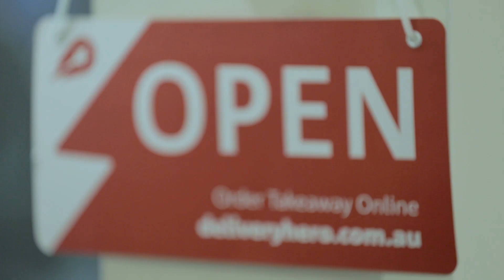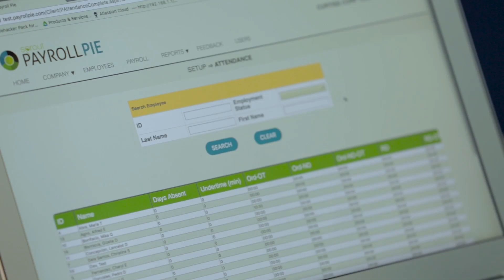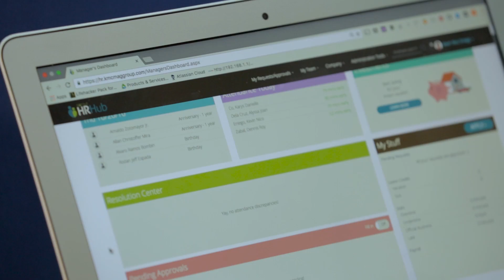Sprout Solutions Customer Testimonial - Delivery Hero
Watch this Sprout customer testimonial from Arifin Tellegen, Director of Customer Care for Delivery Hero Australia.

The Delivero Hero Philippines team is able to focus on their work without worrying about the hassles of HR and payroll thanks to Sprout's easy and affordable payroll system.

Sprout Solutions makes HR easier for Delivery Hero. Learn more about what we can do for your business